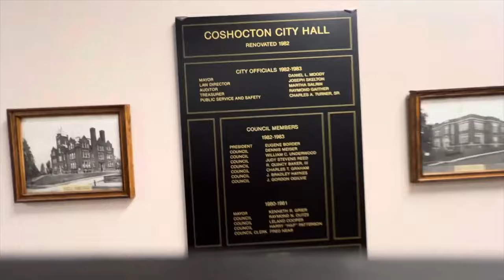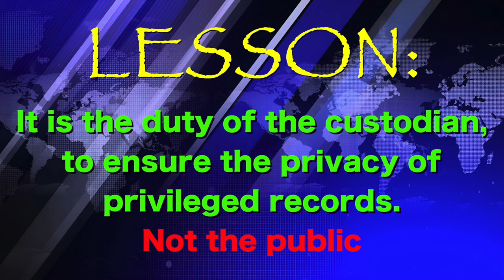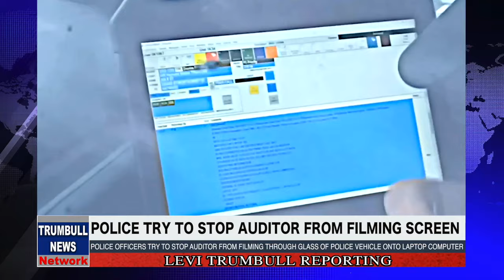First Amendment Audits Where Cops Went UNHINGED | Photography | Illegal Arrest | Lawsuits | OWNED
First amendment audits that cops took too far including public photography, illegal arrests, lawsuits, and cops getting owned and dismissed.

First, 1st Amendment Audit | ID Refusal! Public Photography! Walk of Shame! Cops Owned & Dismissed! Fourth Amendment, Fifth Amendment.